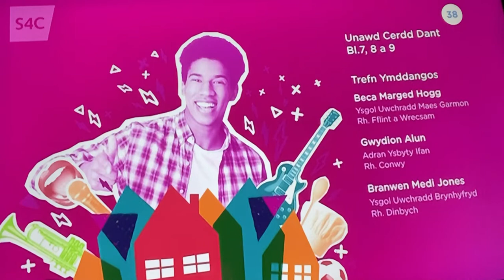Eisteddfod T Cerdd Dant Beca